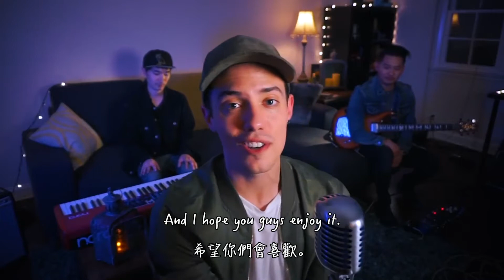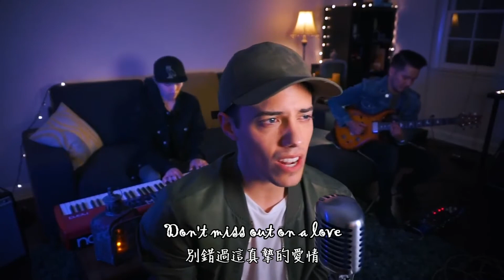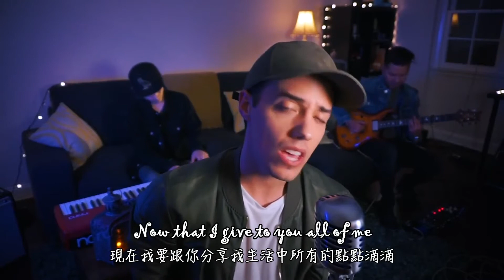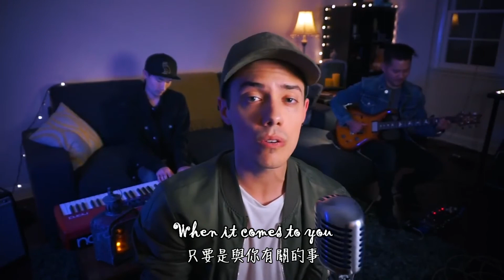► 2U - Leroy Sanchez cover with Lyrics 中英字幕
Leroy也是超級會唱歌的!
就算唱現場也超好聽● ●
而且他翻唱的每首歌都好有他自己的風格!!!

作詞/作曲 David Guetta, Giorgio Tuinfort, Jason "Poo Bear" Boyd, Daniel Tuparia, Justin Bieber
中文翻譯 Claire Cheng